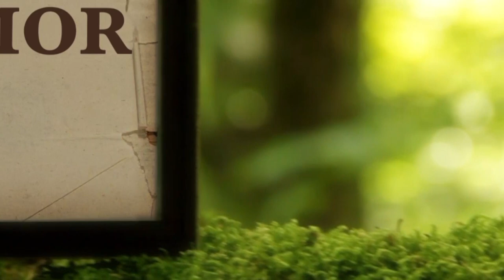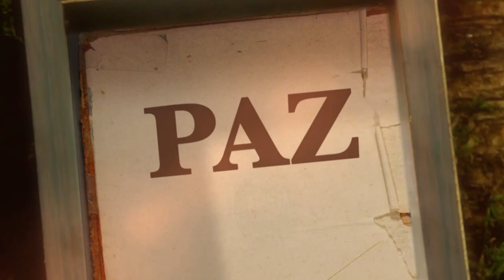La Biblia Ilumina Tu Vida: Sábado 10 de Septiembre del 2022